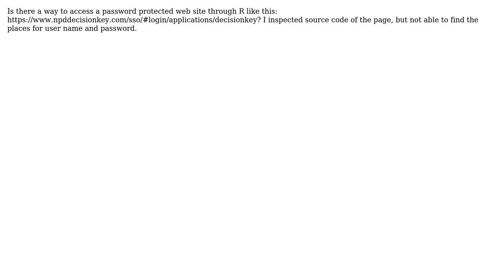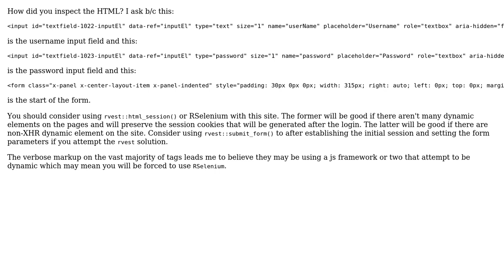R web scraping, download data from a web application (2 Solutions!!)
R web scraping, download data from a web application

With thanks & praise to God, and with thanks to the many people who have made this project possible! | Content (except music & images) licensed under CC BY-SA | Music | Images & others | With thanks to user libgy8 user hrbrmstr user Emmanuel Hamel and the Stack Exchange Network Trademarks are property of their respective owners. You are responsible for your own actions.